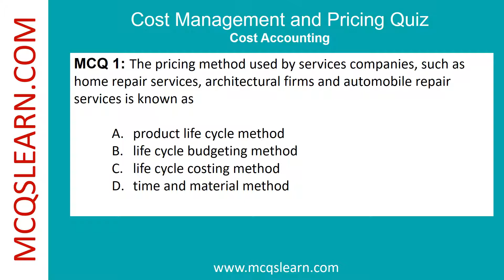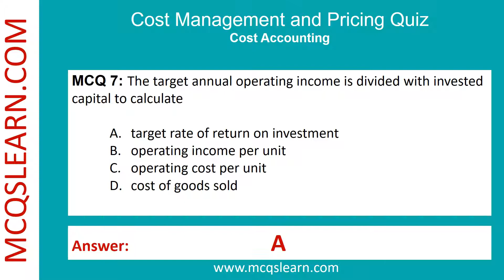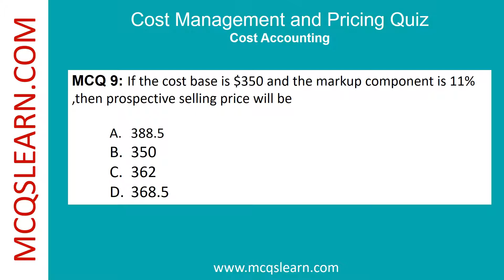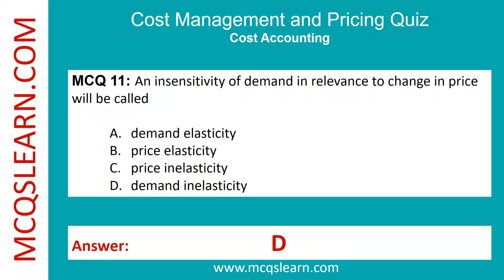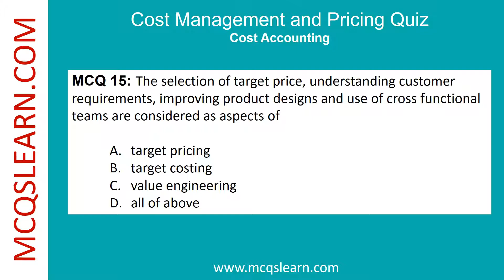Pricing Decisions | Quiz Questions Answers | Pricing Decision Class 12-11 Quiz Ch 12 Notes PDF | App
Pricing Decisions | Quiz Questions Answers | Pricing Decisions Class 12-11 Quiz Ch 12 Notes PDF | Accounting e-Book App

Download Pricing Decisions Quiz e-Book PDF, Class 11-12 Pricing Decisions Notes App Download with Chapter 12, Cost Accounting Quiz Questions and Answers.

--- Download "Cost Management and Pricing Decisions Quiz" e-Book PDF, EPUB and Doc formats as:

0:00 Introduction
0:11 The pricing method used by services companies, such as home repair services, architectural firms and automobile repair services is known as
0:32 The practice by seller of offering same product at different prices, to the different customers is known as
0:54 The total cost incur by customer to use, acquire, maintain and dispose service or product is classified as
1:15 If cost is eliminated, then reducing the perceived usefulness that customers can obtain by using the market offering will come under
1:36 If total production is 25000 units and target annual operating income is $300000,then target operating income per unit would be
1:58 The costs that are planned in future and has not been incurred are known as
2:19 The target annual operating income is divided with invested capital to calculate
2:40 A technique, which accumulates and tracks costs of business function in value chain attributed to each market offering from R&D to final customer support, is called
3:02 If the cast base is $350 and the markup component is 11% then prospective selling price will be
3:23 An estimated price, which is expected to be paid by customers for particular market offering is classified as
3:44 An insensitivity of demand in relevance to change in price will be called
4:06 An estimated cost per unit in long run, which enables the company to achieve its per unit target, operating income is classified
4:27 The concept, which states that resources are used to meet particular goals is
4:48 The target price is subtracted from per unit target operating income to calculate
5:10 The selection of target price, understanding customer requirements, improving product designs and use of cross functional teams are considered as aspects of